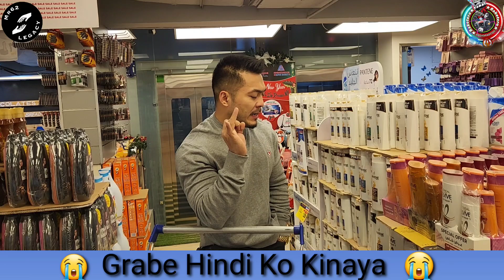Mag Isip Kana Kung Mangibang Bansa Ka pa Ba | Mr62 Legacy